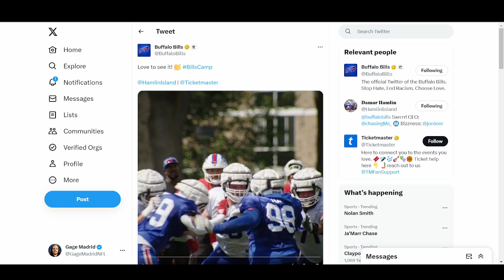HAMLIN HIGHLIGHT!!: Breaking Down Damar Hamlin's INTERCEPTION at Buffalo Bills Training Camp